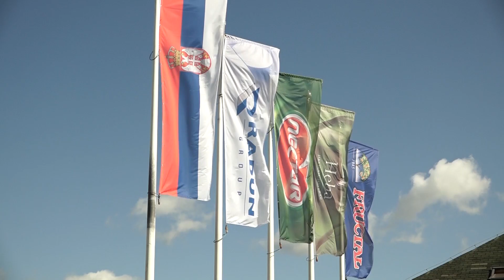Ministarka Kisić – Poziv mladima da iskoriste prednosti programa „Moja prva plata“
Treći ciklus programa "Moja prva plata" daje šansu za više od 15.000 radnih mesta za mlade i očekujemo da će biti najuspešniji do sada, izjavila je ministarka za rad, zapošljavanje, boračka i socijalna pitanja Darija Kisić prilikom obilaska kompanije Nektar u Bačkoj Palanci.